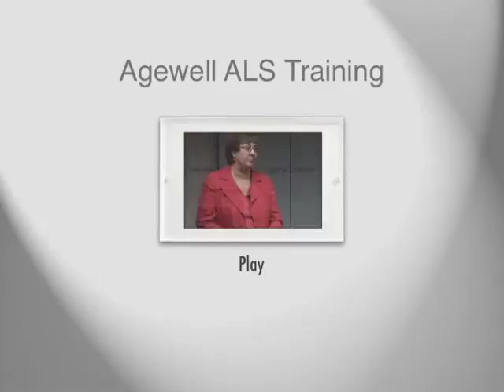ALS Lifesprk in Service Trailer